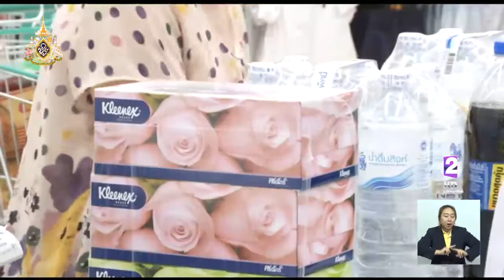3 ก.ค. วันปลอดถุงพลาสติกสากล 10 เดือนที่ผ่านมาไทยลดปริมาณขยะถุงพลาสติกได้ถึง 1.5 พันล้านใบ